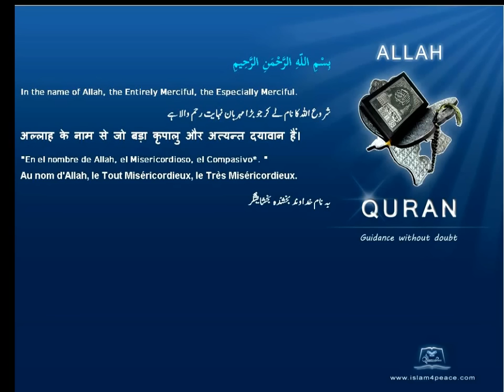Quran Farsi Persian Translation 001 الفاتحة Al Faatiha The OpeningMeccanIslam4peace com